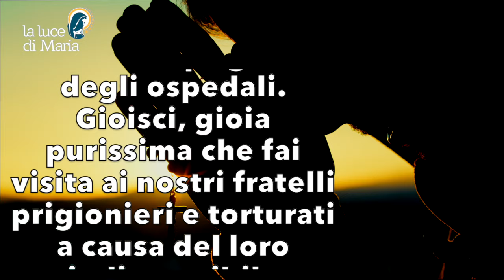Preghiera della sera 6 Agosto 2024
Gioisci, Maria, gioisci perché hai avuto la bella missione di consolare gli afflitti. Gioisci, splendore di gioia che penetri le mura delle prigioni e degli ospedali. Gioisci, gioia purissima che fai visita ai nostri fratelli prigionieri e torturati a causa del loro indistruttibile attaccamento al Figlio. Gioisci, tu che rinnovi i gesti che facesti ai piedi della croce per tutti coloro la cui vita è una lunga crocifissione. Gioisci, Regina degli angeli che vieni a cercare le amate anime per condurle nella gloria, Amen.

Evening Prayer.
Rejoice, Mary, rejoice because you have had the beautiful mission of consoling the afflicted. Rejoice, radiance of joy that you penetrate the walls of prisons and hospitals. Rejoice, most pure joy that you visit our brothers and sisters imprisoned and tortured because of their indestructible attachment to the Son. Rejoice, you who renew the gestures you made at the foot of the cross for all those whose life is one long crucifixion. Rejoice, you Queen of angels who come to seek the beloved souls to lead them into glory, Amen.

Réjouis-toi, Marie, réjouis-toi parce que tu as eu la belle mission de consoler les affligés. Réjouis-toi, rayonnement de joie, de pénétrer les murs des prisons et des hôpitaux. Réjouis-toi, joie très pure, de visiter nos frères et sœurs emprisonnés et torturés à cause de leur attachement indestructible au Fils. Réjouis-toi, toi qui renouvelles les gestes que tu as faits au pied de la croix pour tous ceux dont la vie est une longue crucifixion. Réjouis-toi, Reine des anges qui vient chercher les âmes bien-aimées pour les conduire dans la gloire, Amen.

Alégrate, María, alégrate porque has tenido la hermosa misión de consolar a los afligidos. Alégrate, resplandor de alegría que penetras los muros de las cárceles y de los hospitales. Alégrate, alegría purísima que visitas a nuestros hermanos y hermanas encarcelados y torturados por su indestructible apego al Hijo. Alégrate, tú que renuevas los gestos que hiciste al pie de la cruz por todos aquellos cuya vida es una larga crucifixión. Alégrate, Reina de los ángeles que vienes en busca de las almas amadas para conducirlas a la gloria, Amén.

Alegra-te, Maria, alegra-te porque tiveste a bela missão de consolar os aflitos. Alegra-te, resplendor de alegria, que penetras nos muros das prisões e dos hospitais. Alegra-te, puríssima alegria, que visitas os nossos irmãos e irmãs presos e torturados por causa da sua indestrutível adesão ao Filho. Alegrai-vos, Vós que renovais os gestos que fizestes aos pés da cruz por todos aqueles cuja vida é uma longa crucifixão. Alegrai-vos, Rainha dos anjos que vindes em busca das almas queridas para as conduzir à glória, Amém.